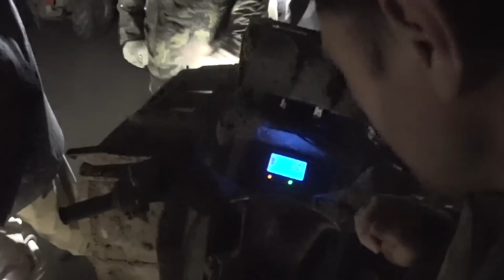Берем Гепард Ха Ха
Покатуха от КвадроМаньяков . Обзор Стел Гепард 800 от владельца Сергея Наша группа В Контакте Халявные запчасти для квадроцикла.Здесь ты сможешь и купить или продать! КвадроМаньячная разборка.Розыгрыши каждую неделю. Ищите там Бесплатные запчасти! их отдают люди задаром. Шокирующее видео было потом Стел Гепард полностью сгорел ( НАША ГРУППА В КОНТАКТЕ КВАДРО-БАРАХОЛКА ✔ КвадроМаньяки Покатухи Квадроцикл . Квадроцикл Мотоцикл Снегоход Автомобиль Транспорт Покатушки Тест Обзор Экстрим Развлечение Приключение Путешествие Квадроманьяки ВК КВАДРО-БАРАХОЛКА